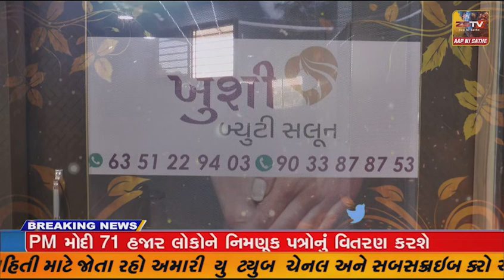માંગરોળ ના ગેર કાયદેસર 565600ના ઘંઉના મુદામાલ સાથે બે આરોપીઓ ને પોલીસે ઝડપી પાડયો